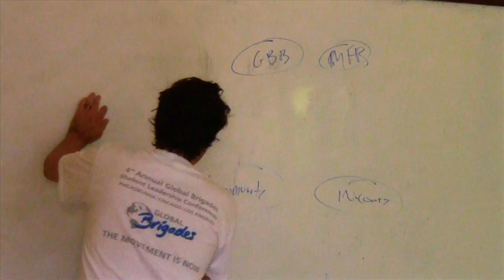Ep. 5 GB Staff Retreat 2013; Estelí, Nicaragua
In September 2013 Global Brigades had it's first all Latin American staff retreat. The retreat united North American, Nicaraguan, Panamanian, and Honduran staff members for the common goal of bettering volunteer experiences while improving the quality of life in under resourced regions. This year was the first time staff members came together to discuss our new GB brigade curriculum initiative. This curriculum will exponentially improve the quality of education volunteers receive before, during, and after their brigade, and create an opportunity in the future for students to potentially receive college credit for their brigade activities.